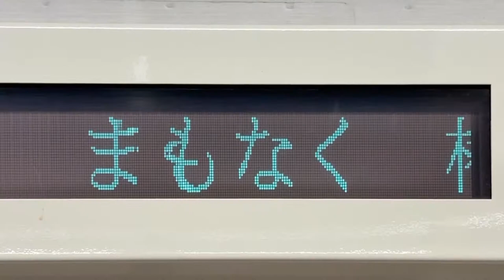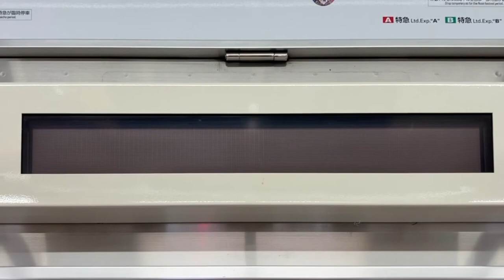長野電鉄8500系電車 LED車内案内表示器(蛍光表示管/VFD) 8506号車